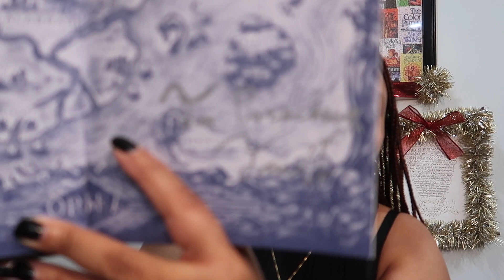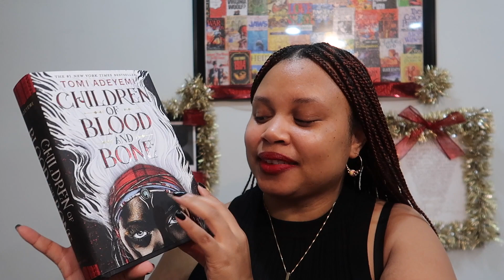I Just Received A Signed Copy Of This Book!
¡Bienvenidos a mi canal! 🌍 I love reading and want to share that joy and excitement with others. Books changed my perception of the world and I desire to have meaningful conversations with others about their impact. Join me as I share a signed copy of this book during Vlogmas! 📚

What books would you like for me to review? 🤔 Share in the comments section!